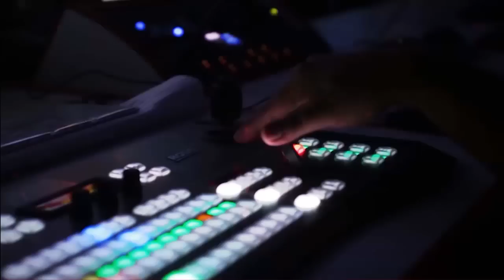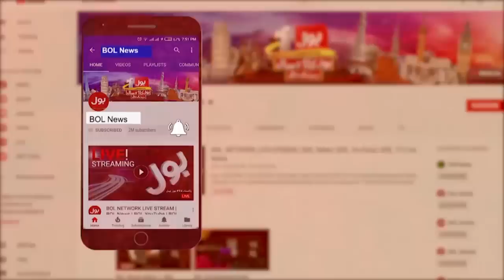Pakistan Vs India Match Updates | News Bulletin at 3 PM | LIVE From Melbourne Australia